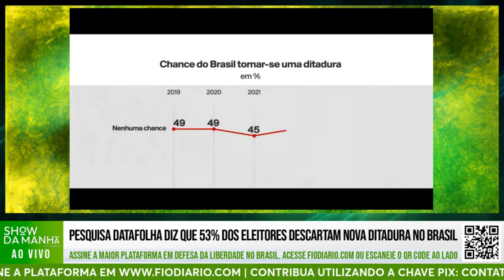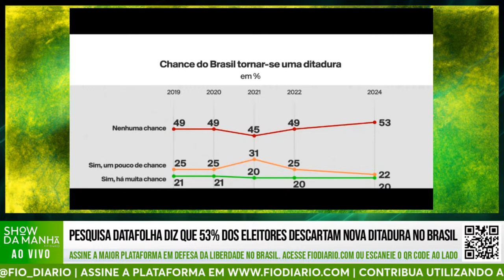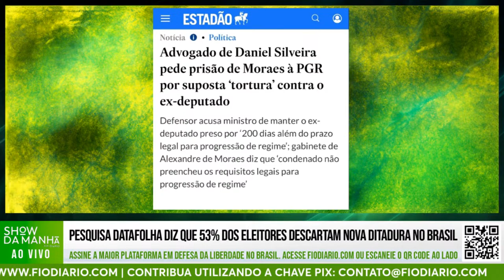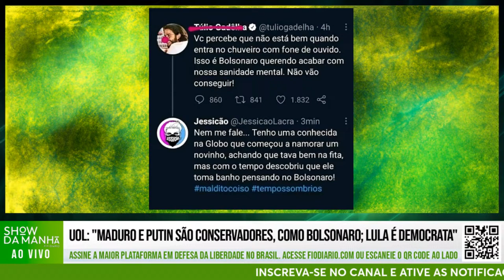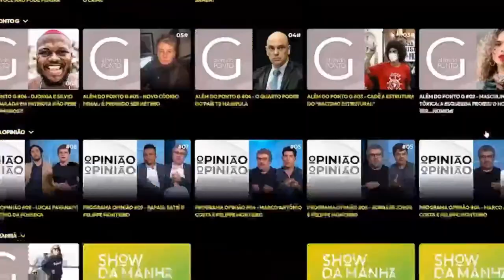SHOW DA MANHÃ COM MARCO ANTÔNIO COSTA, ADRILLES JORGE, PAULO KOGOS E GUSTAVO LOPES - 01/04/2024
Para ajudar o canal, envie um PIX para o Fio Diário.

CAPÍTULOS:
00:00 Apresentação
1:32 MTST publica post comparando Jesus a bandido
24:28 GloboNews relata interferência dos EUA em eleições no Brasil
42:13 Pesquisa Datafolha diz que 53% dos eleitores descartam nova d1t4dur4 no Brasil
58:02 Na TV Cultura, cientista político diz que Bolsonaro tenta se vitimizar sobre possível prisão
1:12:32 "Maduro e Putin são conservadores, como Bolsonaro; Lula é democrata", afirma Tales Faria do UOL
1:29:25 Papa Francisco lava pés de 12 mulheres em presídio de Roma
1:43:57 Encerramento